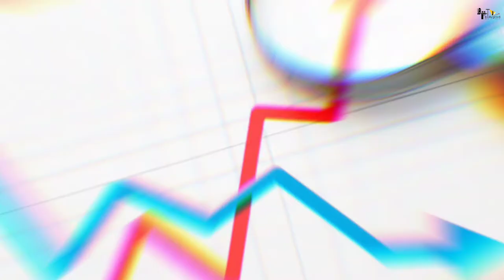Dabangg 4 | 41 Hidden Facts | Salman Khan | Suhana Khan | Sonakshi Sinha | Rohit Shetty | SKF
Here are some of the most interesting and hidden facts about the movie Dabangg 4 starring Salman khan, Sonakshi Sinha and Suhana Khan, directed by Rohit Shetty.

🎬 Movie Credits:
Directed by: Rohit Shetty
Produced by: Salma Khan, Arbaaz Khan, Nikhil Dwivedi
Director of Photography: Mahesh Limaye
Music Director: Sajid Wajid
Story: Salman Khan
Screenplay: Salman Khan, Prabhu Deva, Dilip Shukla and Aloke Upadhyaya
Dialogues: Dilip Shukla and Aloke Upadhyaya
Associate Producer: Shamiraah Nambiar

Viewers are waiting for the fourth film of Dabangg series but no official information has been received yet about when this film will be released. While Dabangg and Dabangg 2 rocked the silver screen, they earned hugely at the box office, but the third film of the series, which came out seven years later, disappointed the audience a bit. But Salman Khan's fanbase is quite solid and stardom is unquestionable, so his fans still have not left him. It is being said that before Dabangg 3, the script of Dabangg 4 was conceived, that is, when this film hits the floor, it will come after a long preparation and in this we are expecting a good performance from it. Although we all look forward to seeing Salman Khan's action, romance and comedy trio.
Here are some of the most interesting facts about the movie Dabangg 4 starring Salman khan and Sonakshi Sinha, directed by Rohit Shetty.

Anchor-Palak Gupta
Writer-  Akshita
Editor Aakash